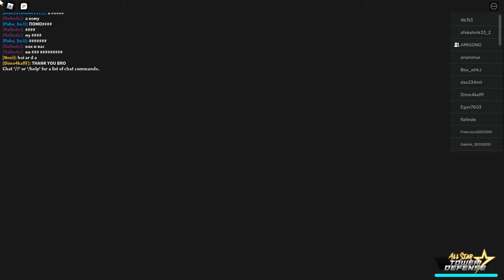Farming for orbs All Star Tower Defense [DJ X]